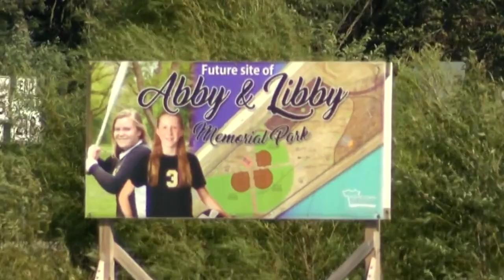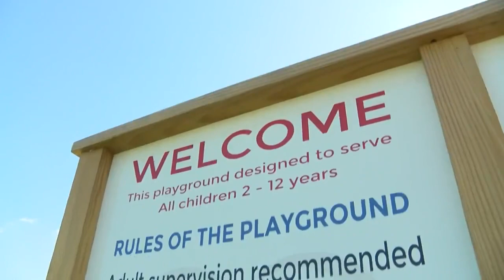Abby Libby Opening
For the last 4 years, Abby and Libby's family members have been raising money to build the park. On Saturday hundreds of people in the community came and showed their support. That support is what sparked the idea to create the park in the first place.